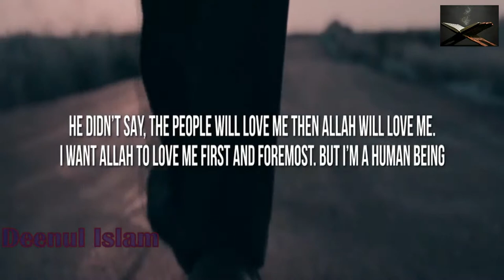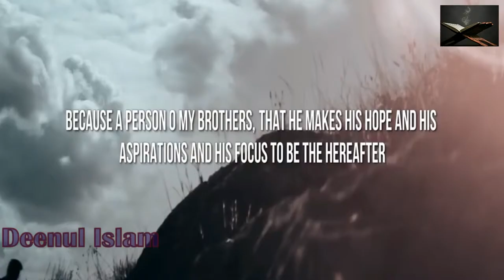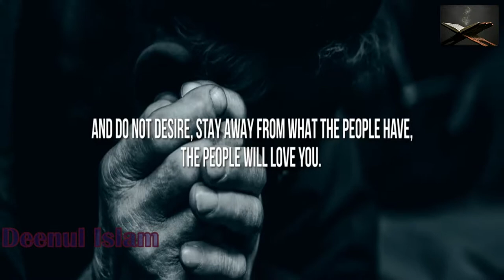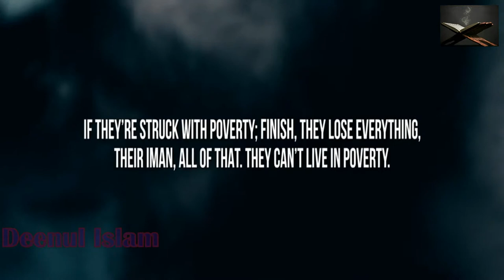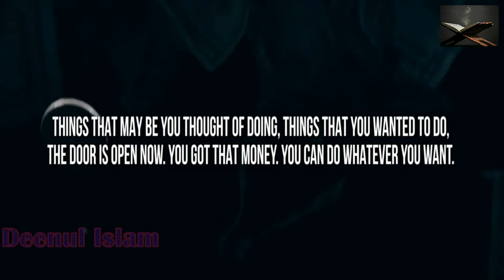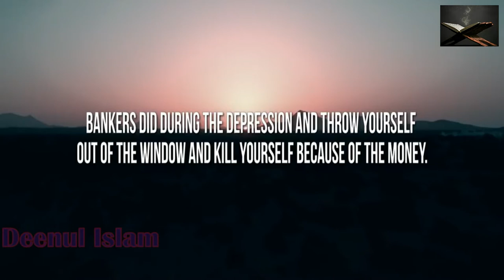Guaranteed Way To Make Allah The People Love You! Life Changing Hadith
*This video is created by & for The Daily Reminder Video